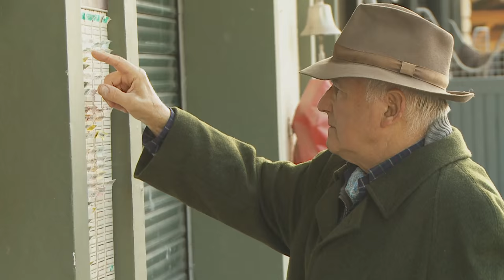Jean-Paul GALLORINI : 40 ans de carrière d'entraineur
Entraineur le plus titré de tous les temps à Auteuil, Jean-Paul Gallorini a fêté ses 40 ans de carrière le 20 mai 2016 à Maisons-Laffitte.